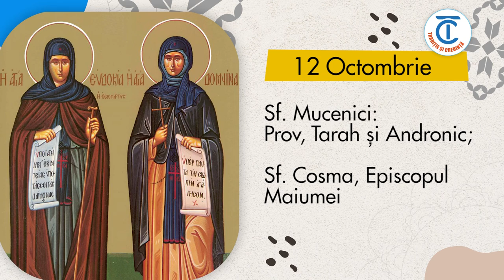Calendar popular 12 octombrie